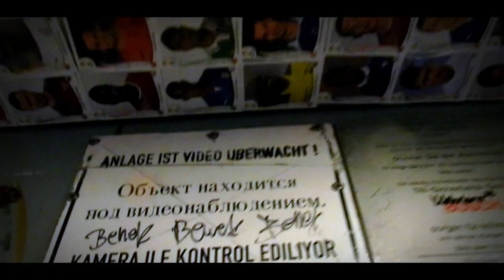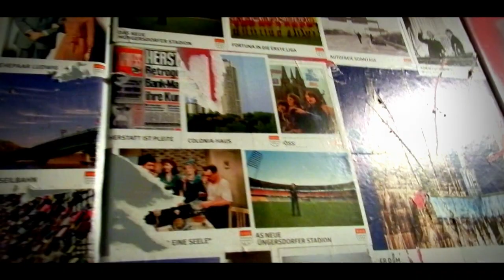DIYAR 21 & GOVA - BACK TO REALITY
Auf genommen von J-JD im ARTikulation-Studio / Glashütte